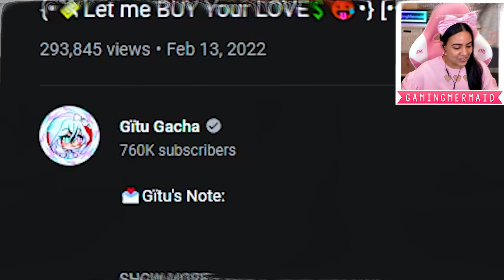Let Me Buy Your Love...💲💕 Gacha Life Mini Movie Love Story Reaction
Let me buy your love is a Gacha Life mini movie similar to why can't I buy your love? A rich millionaire finds a homeless girl and offers her a job as a maid in his mansion! The poor girl happily works there and eventually the rich millionaire falls in love with her! However, he is already committed to marry another rich millionaire to keep up the family's prestige. Will the rich guy be able to end his fake wedding and be with the poor girl he truly loves? Original Gacha story

- GamingMermaid